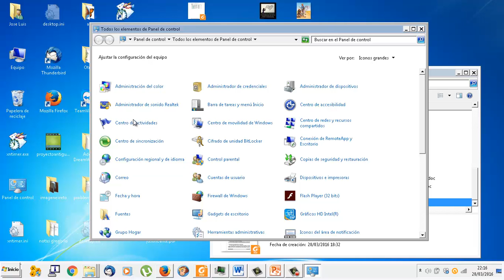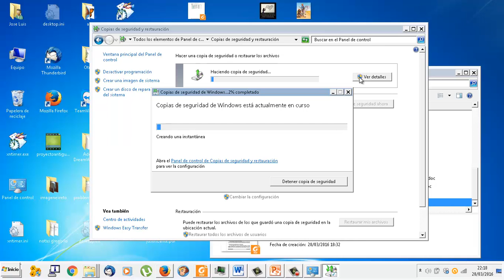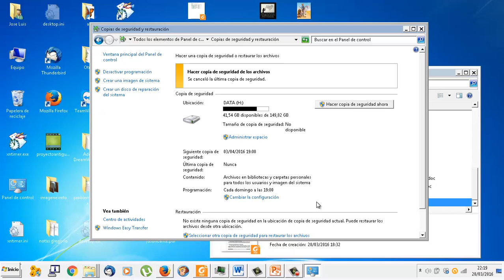UD1102 Copia de seguridad con Windows OACE